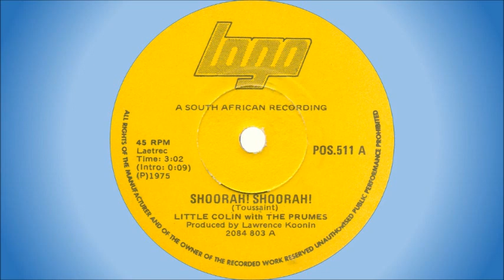Little Colin with The Prumes - Shoorah! Shoorah!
South African band from East London. Members:
• Ronnie Gray – keyboards
• Brian Nickall – lead guitar
• Chris Williams – bass
• Ed McDonald – vocals (left in 1977)
• Little Colin – vocals (left in 1977 to go solo)

In 1977 the following members joined:
• Basil Coetzee – sax
• Abel Moolman – vocals
• Ed “Tubby” McDonald – vocals
• Chester Wessels – drums (later replaced by Vernon Young)

This song was released on 7" single in 1975. It's a cover of a Frankie Miller song from 1974.